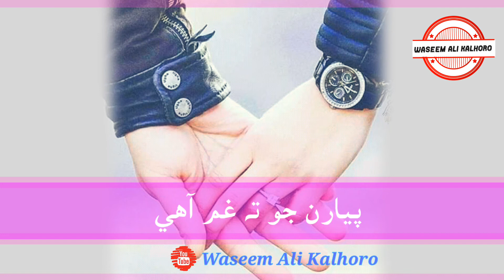Hath Gair Khy Dae Hath Mein Mumtaz Lashari Status